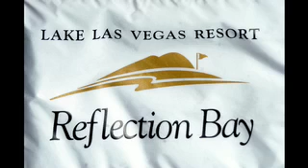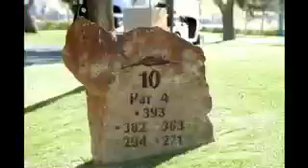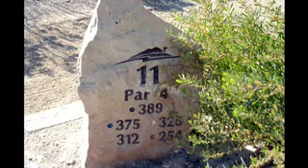Lake Las Vegas GC